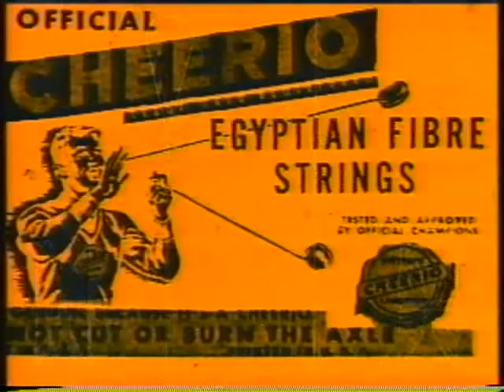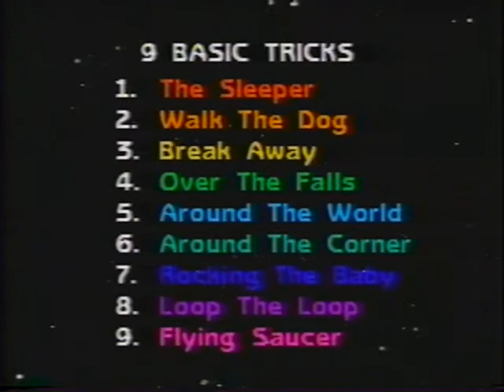The Yo Yo Man Instructional Video with Tom Smothers (1988) Full Video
Tom from The Smothers Brothers introduces this guide to using a Yo Yo from 1988.